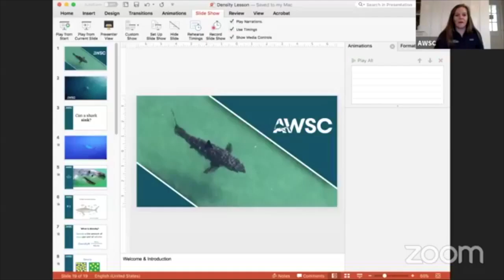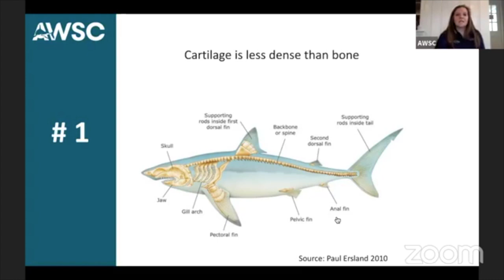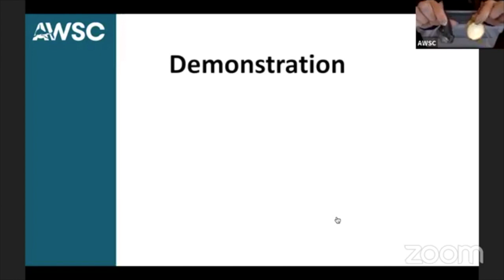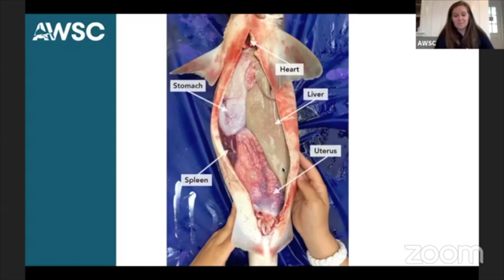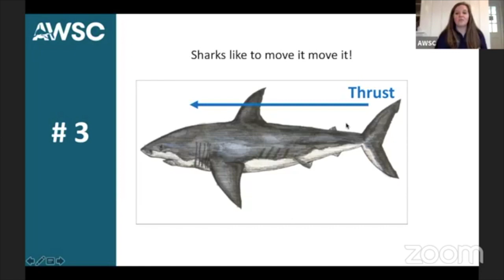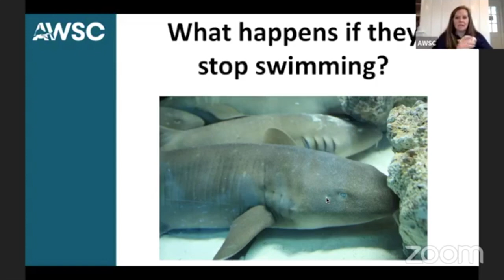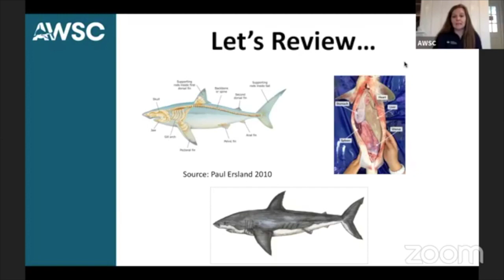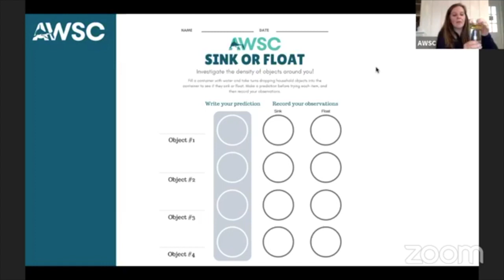Does A Shark Sink?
Join the AWSC Education Team in learning about Does A Shark Sink"!

You can find resources for this lesson on our

This lesson matches these Massachusetts Science and Technology/ Engineering Standards: 1-LS1-1 and 6-MS-PS1-7